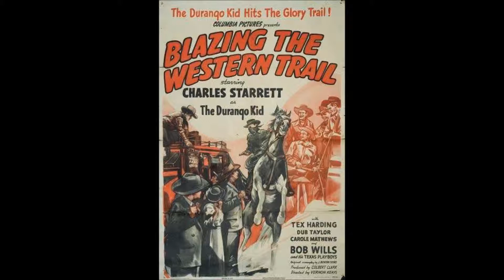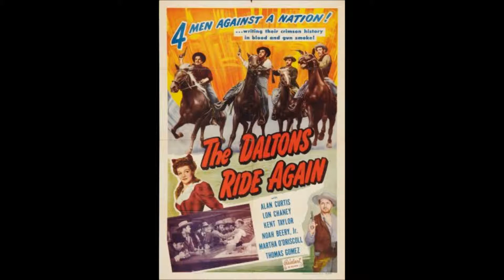Western Movie Posters: 1945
Western movie posters from 1945. Gene Aury was still in the service, William "Hopalong Cassidy" Boyd didn't have any movies out that year, and a good share of A-listers were still in the service. Tumbling Tumbleweeds by the Sons of the Pioneers.